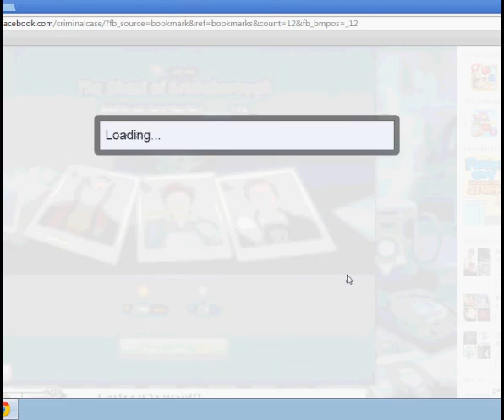Criminal Case - Case 25 Additional Investigation Antique Shop Front